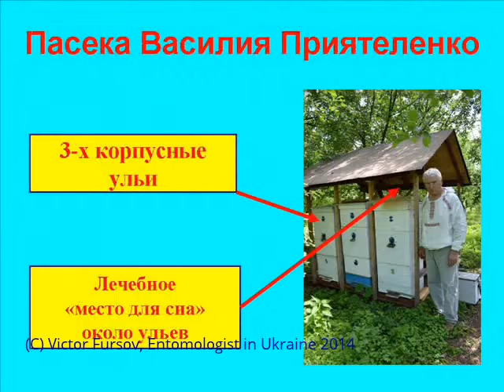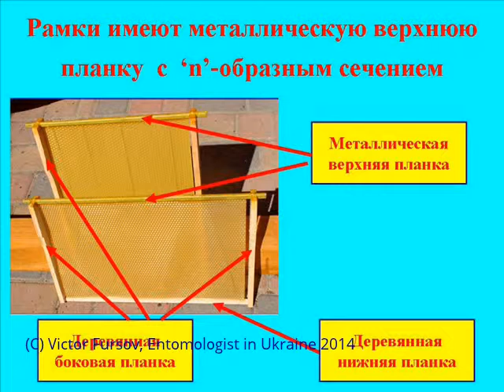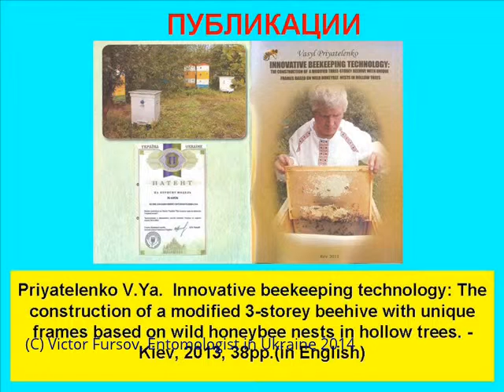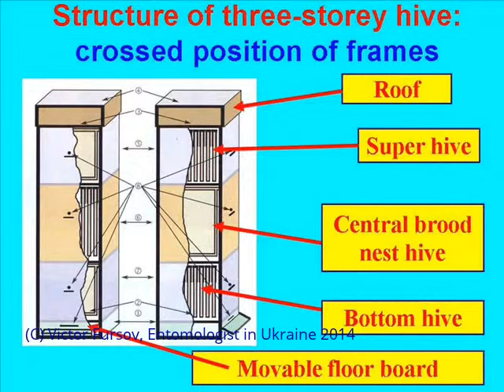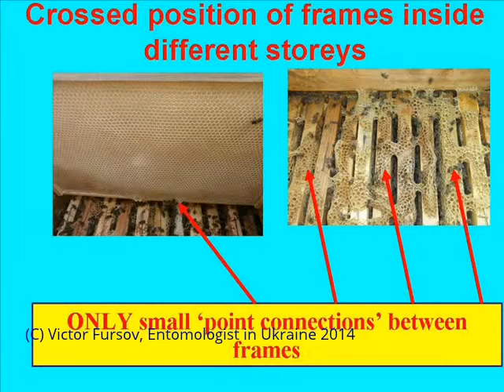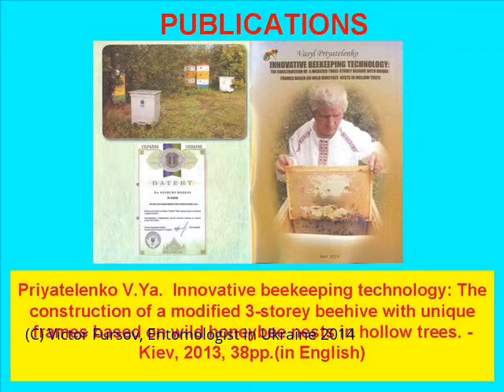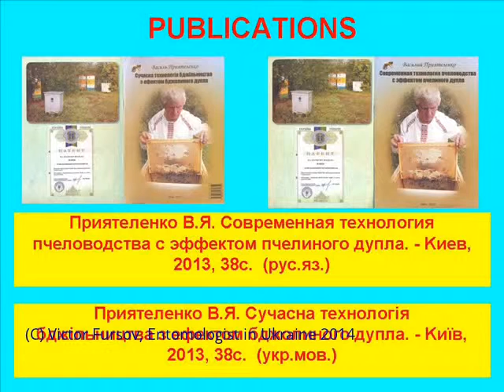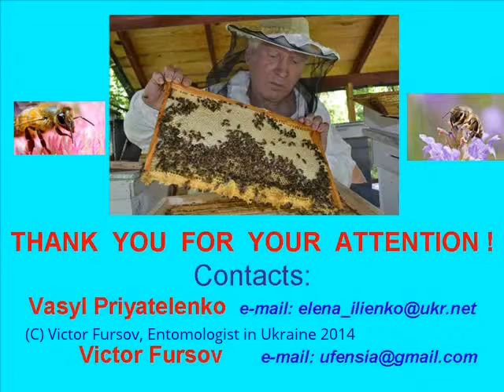Эффективные Ульи Василия Приятеленко (Украина): Сезон Медосбора 2014 года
Пчеловодство в Украине: Эффективные Ульи Василия Приятеленко (Украина): Сезон Медосбора 2014 года VIDEO ПРЕЗЕНТАЦИЯ = ЭФФЕКТИВНЫЕ 3-х_КОРПУСНЫЕ УЛЬИ ВАСИЛИЯ ПРИЯТЕЛЕНКО (УКРАИНА). ПРЕЗЕНТАЦИЯ, Строение Эффективных Ульев Василия Приятеленко (Украина) VIDEO

Ульи Василия Приятеленко имеют специальные пчелорамки с металлической верхней планкой. Ульи и рамки разработаны Василием Приятеленко на его пасеке, расположенной в окрестностях г.Киева, столицы Украины.

Ukrainian beekeeper Vasyl Priyatelenko (living near Kiev, the capital of Ukraine) is harvesting the honey from his original  beehives of Vasyl Priyatelenko's construction with special frames with "n"-shaped metal top bars, and he is showing these frames and the structure of unique effective 3-storeys beehive.
This type of beehives was invented and personally built by Ukrainian beekeeper Vasyl Priyatelenko at his own apiary in Ukraine (near Kiev, the capital of Ukraine).

RECORDED: July 20-th 2014, Kiev, Ukraine, recorded by Entomologist in Ukraine

Эффективные Ульи и  Пчелорамки Василия Приятеленко (Украина)